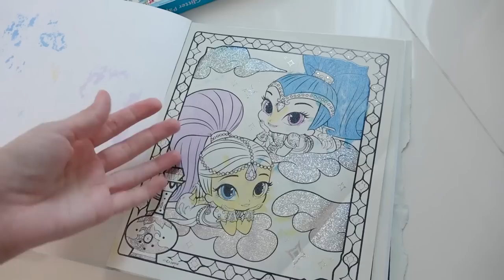ВЛОГ Наши покупки одежды для меня и Алисы в Тайланде ! В восторге от Юникло